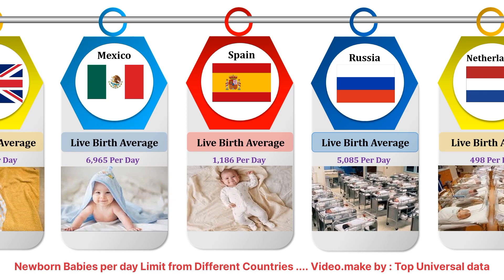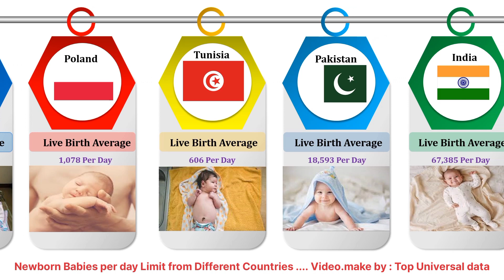New Baby born Live limit per day from different countries | Top Universal Data